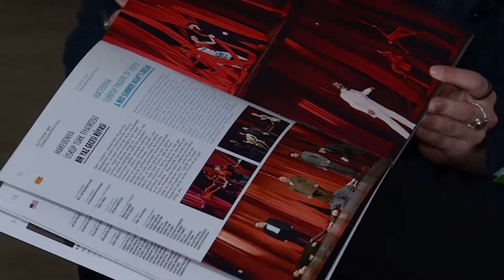Update 001 - 06.05.2015